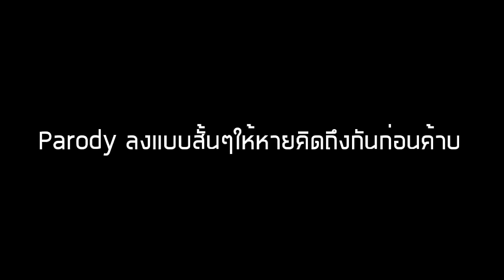Parody cut - มีช็อป มีเกียร์ มีเมียรึยังวะ